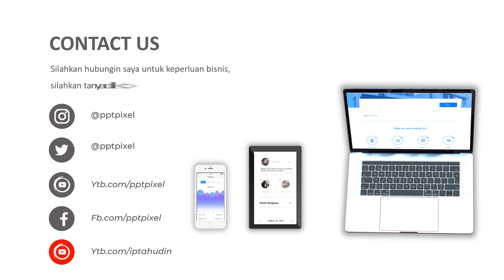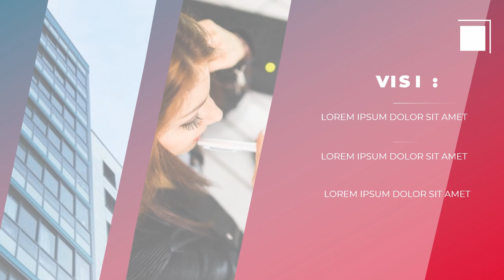Jasa Video Promosi Personal Branding, Video Iklan Kampanye Calon Walikota, Bupati, Lurah dll S H 0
KUMPULAN CONTOH VIDEO KAMI
2. CONTOH VIDEO FASHION SHOW
5. CONTOH VIDEO PERSONAL BRANDING
7. CONTOH VIDEO COMPANY PROFILE
8. CONTOH VIDEO PROMOSI MASAKAN
9. CONTOH VIDEO IKLAN KENDARAAN
10. CONTOH VIDEO UCAPAN, UNDANGAN